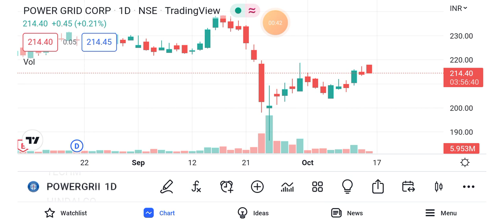Power Grid share news | Power Grid share news today | Power Grid share tomorrow 17th Oct